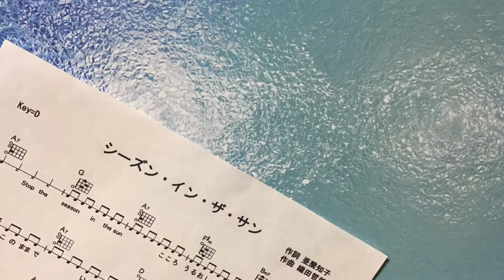TUBE - Season in the sun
DJ USE
夏用のVを作成していたら、こんなの見つかったので載せます。第2弾。
Liveですが、原音はCD音源です。